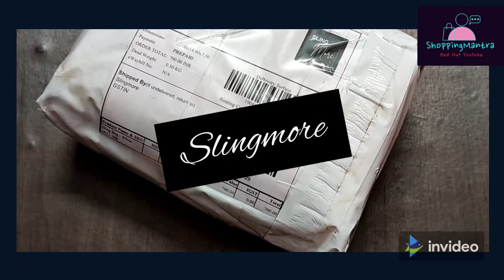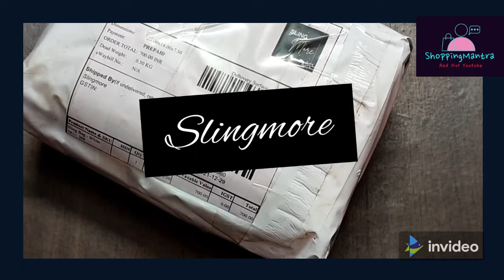ShoppingMantra | Instagram Seller- SlingMore | White Quilted Sling Bag Review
Hello Viewers!
Here's my review on a sling bag from Slingmore, Instagram seller :)